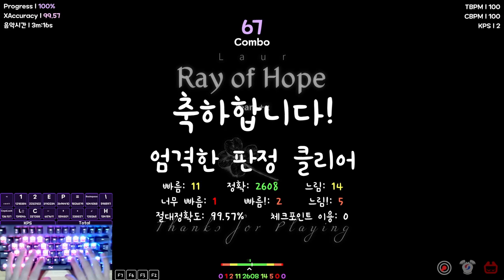재미있는 변속 질주맵 | Ray of Hope 두번째 클리어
갓맵
12월9일클리어했음

| 정보 |

포럼 레벨 : 21.1
체감 레벨 : 21.1
정확도 : 99.57%
가장 어려운 파트 : 87%~97% (Rating : 7.8)
재미도 : 9/10

썸네일러 : kjdm

Keyboard : HyperX Alloy Origin Core (적축)
Keyviewer : ADOFAI KeyViewer